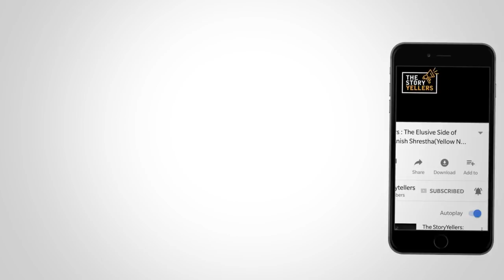Krisha Bajracharya (Kichhy Vlogs) : That Ray Of Light In The Dark : The Storyyellers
When Ms. Krisha Bajracharya (Kichhy) went to U.K. for her further studies, she thought that she had the perfect life .She enjoyed everything there; her freedom, her independence, and her struggles as well.It had already been 4 years since she left her home, her studies was now complete and her student visa was soon to expire. Her family did not allow her to pursue her study further because it had already been 4 years since she left home hence she returned back to Nepal. The one question that was troubling her since she decided to come back to Nepal was what would she do after she returned to Nepal. As time passed by, she felt depressed because she had no idea what she could do here in Nepal.

Listen to full story to find out how she overcomed her depression and found back the rays of sunshine in her life.

Ms. Krisha Bajracharya  yelling her story at The Storyyellers Session 20.